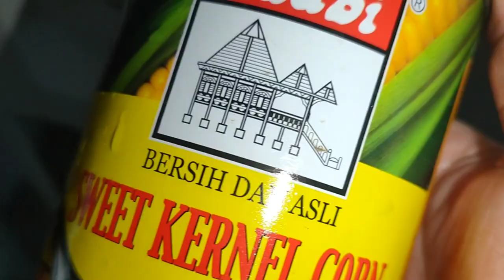Org Pakistan makan sup mcm ni ketika musim sejuk..jom cuba buat hujan2 mkn mmg best!